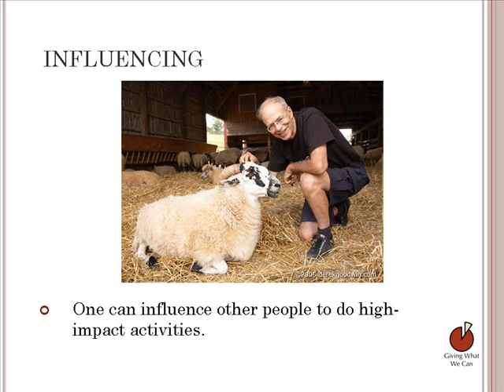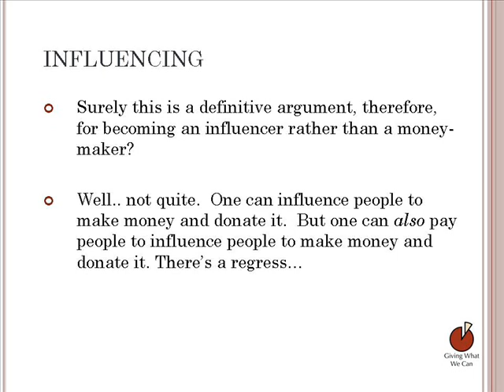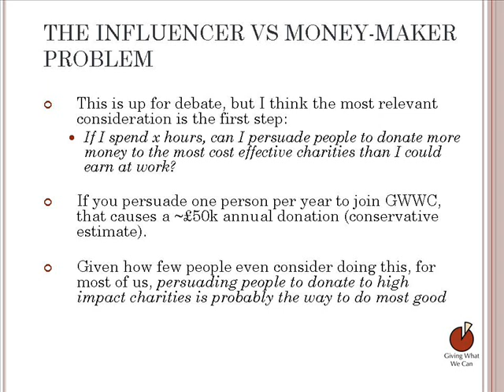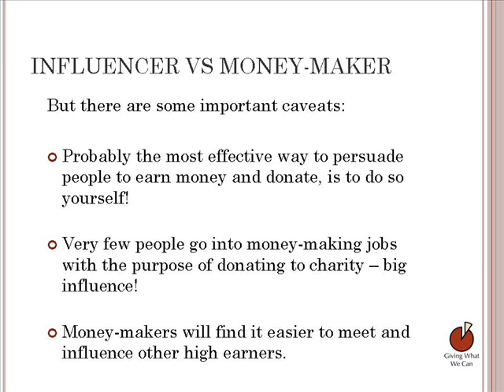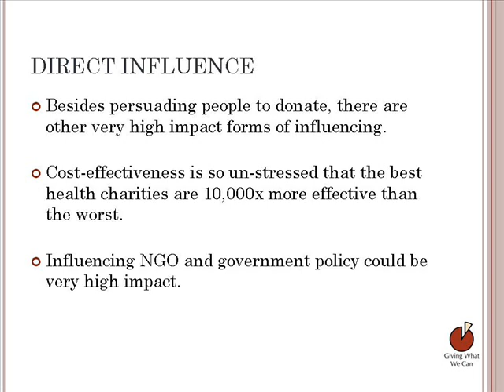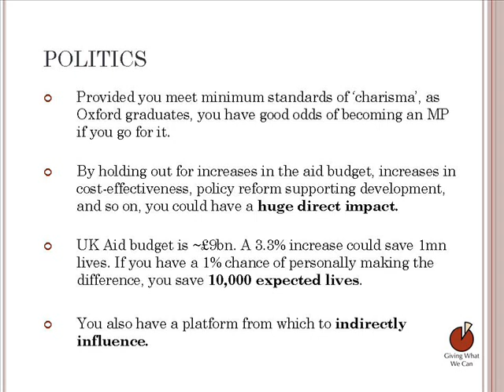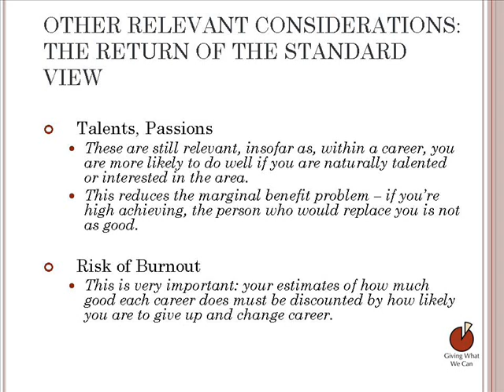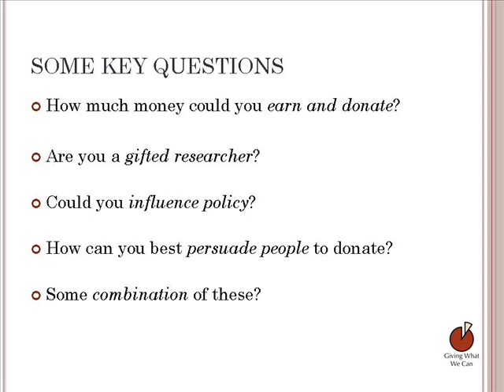Talk on the most ethical careers - part 4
HOW TO DO THE MOST GOOD IN YOUR CAREER:
Doctor, NGO worker, or something else entirely?

A talk by Will Crouch and Ben Todd of Giving What We Can's Oxford branch

Giving What We Can is a group of people dedicated to alleviating suffering in the developing world by giving at least 10% of their lifetime income to the most effective charities, and encouraging others to do so.